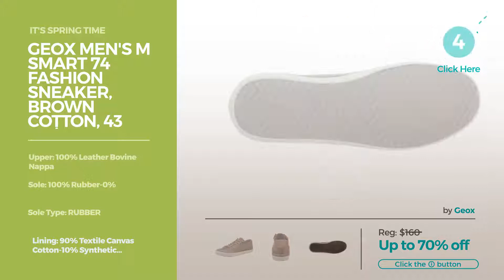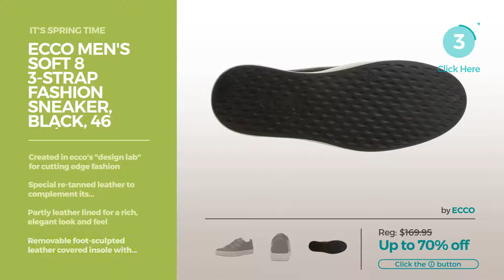Spring Must Have Shoes Tailored Sneakers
Online shopping for Tailored Sneakers from a great selection at Clothing, Shoes & Jewelry Store.
Tailored Sneakers, Clothing, Shoes & Jewelry,
Lacoste Men's L.12.12 BL 2, Navy, 9.5 M US L.12.12 BL 2, Navy, 9.5 M US

G-Star Raw Men's Toublo Low Fashion Sneaker, White, 45 EU/12 M US Toublo Low Fashion Sneaker, White, 45 EU/12 M US

PUMA Men's Basket Classic B&W Fashion Sneaker, Puma White, 4.5 M US Classic B&W Fashion Sneaker, Puma White, 4.5 M US

Donald J Pliner Men's Addo Fashion Sneaker, Saddle Burnished Calf, 13 M US Men's Addo Fashion Sneaker, Saddle Burnished Calf, 13 M US

Polo Ralph Lauren Men's Aldric, Newport Navy, 13 D US Men's Aldric, Newport Navy, 13 D US

Geox Men's M Smart 74 Fashion Sneaker, Brown Cotton, 43 EU/10 M US Smart 74 Fashion Sneaker, Brown Cotton, 43 EU/10 M US

Geox Men's M Smart 75 Fashion Sneaker, White, 41 EU/8 M US Smart 75 Fashion Sneaker, White, 41 EU/8 M US

HUF Men's Boyd Skateboarding Shoe, Blue Night, 9.5 US/9.5 M US Skateboarding Shoe, Blue Night, 9.5 US/9.5 M US

G-Star Raw Men's Dv Low Fashion Sneaker, Black, 40 EU/7 M US Dv Low Fashion Sneaker, Black, 40 EU/7 M US

Donald J Pliner Men's Addo Fashion Sneaker, Saddle Burnished Calf, 10 M US Men's Addo Fashion Sneaker, Saddle Burnished Calf, 10 M US

G-Star Raw Men's Toublo Low Fashion Sneaker, White, 41 EU/8 M US Toublo Low Fashion Sneaker, White, 41 EU/8 M US

PUMA Men's Suede Classic Citi Fashion Sneaker, Puma Black, 8 M US Classic Citi Fashion Sneaker, Puma Black, 8 M US

ECCO Men's Soft 8 3-Strap Fashion Sneaker, Black, 46 EU/12-12.5 M US 3 Strap Fashion Sneaker, Black, 46 EU/12 12.5 M US

Lakai Men's Daly Skateboarding Shoe, Black Suede, 6.5 M US Skateboarding Shoe, Black Suede, 6.5 M US

Ted Baker Men's Ternur Text Am Fashion Sneaker, Dark Blue, 8 M US Ternur Text Am Fashion Sneaker, Dark Blue, 8 M US

Try also: LacosteMen's, G-starRaw,